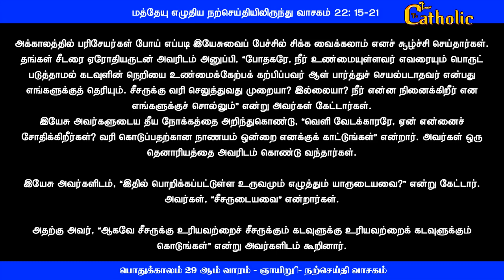18.10.2020 - பொதுக்காலம் 29 ஆம் வாரம் - ஞாயிறு - நற்செய்தி, மறையுரை Rev.fr.sundar -TAMILCATHOLICTV